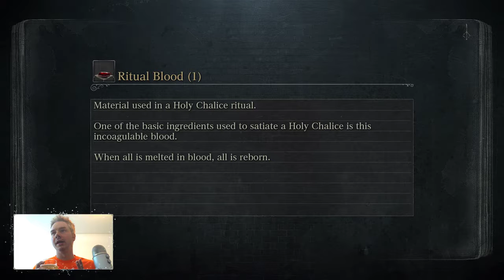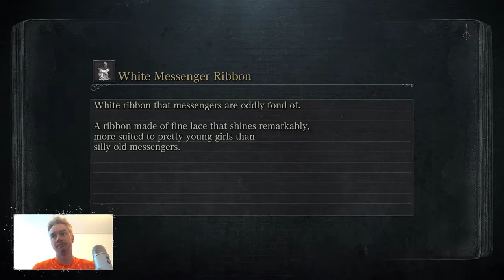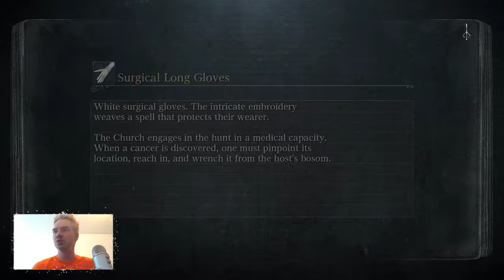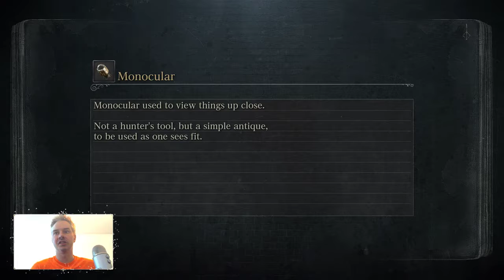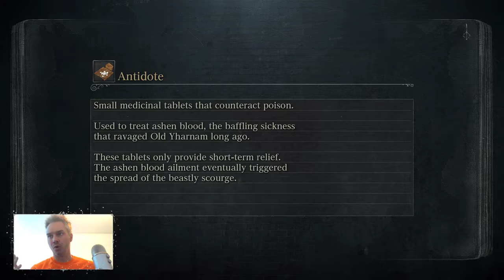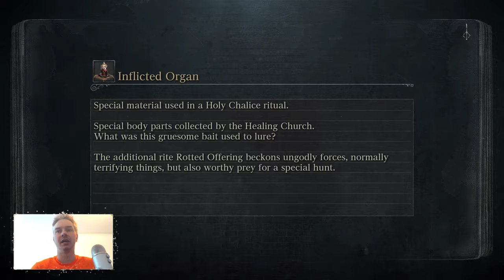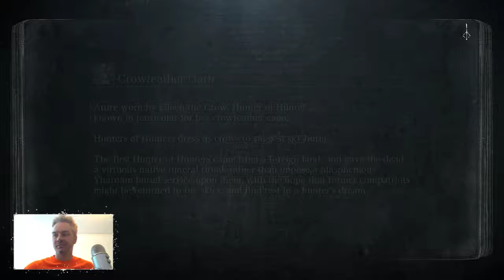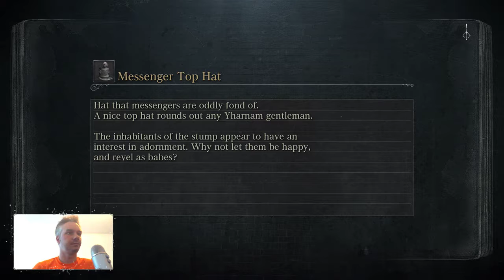Jordan was Live! - Bloodborne - EP 1